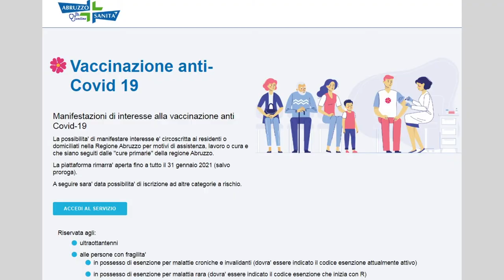Covid: Teramo sarà la prima a vaccinare gli anziani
Inizierà da Teramo la campagna vaccinale anti Covid agli over 80. La data prevista è il 15 febbraio prossimo e in Abruzzo sono già 40mila le prenotazioni.  Numeri che, secondo il Governatore Marsilio, testimoniano l'ottima risposta della popolazione ai vaccini